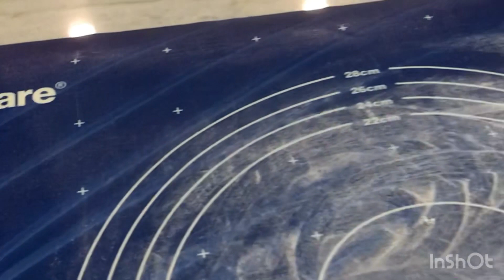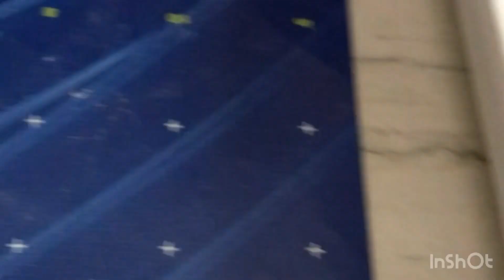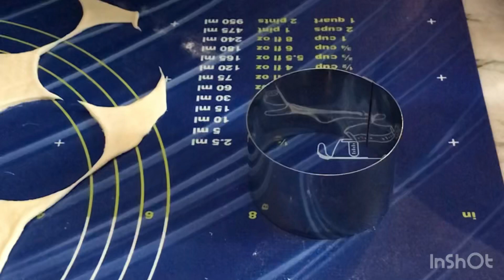Homemade Fish Dumpling & Meat Dumpling